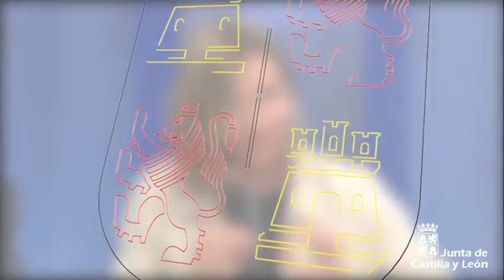Alicia García informa el apoyo psicológico a las víctimas de violencia de género